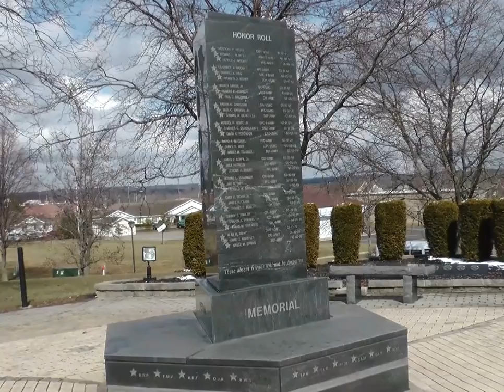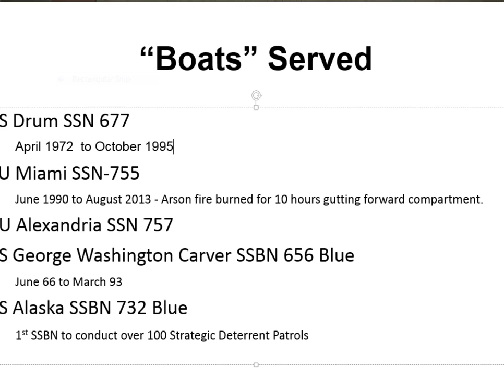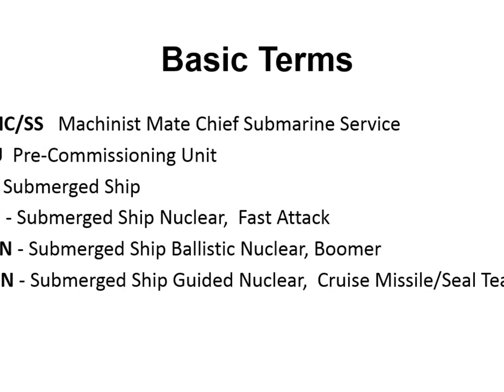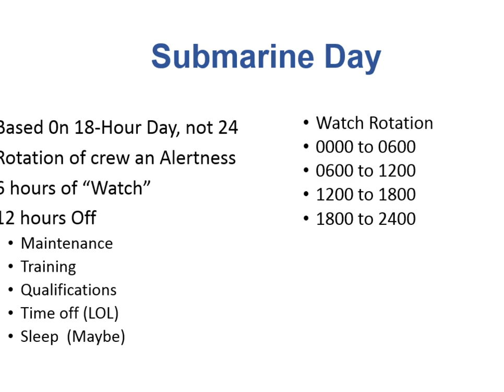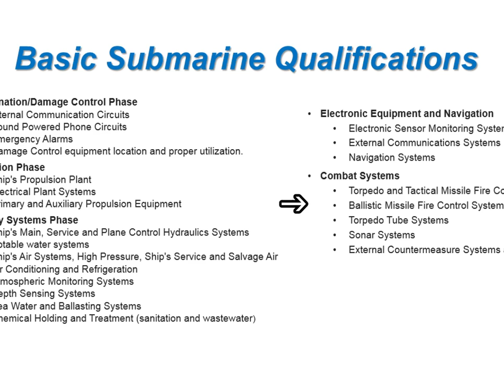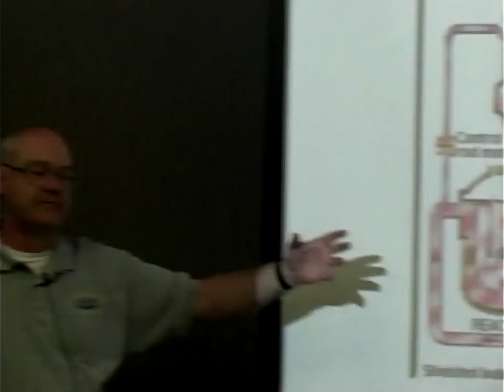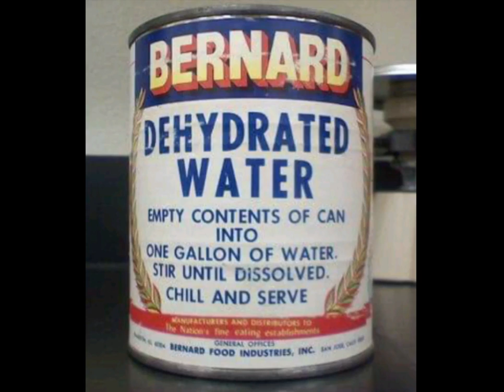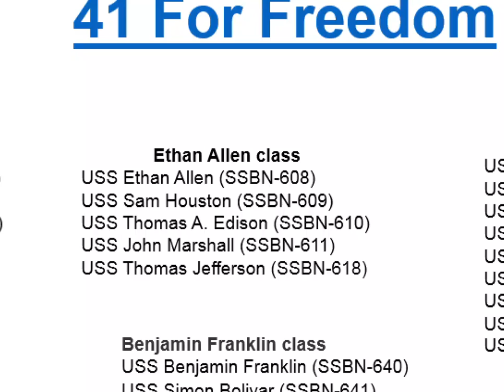MCDL Veterans Roundtable. Curt Schwein, United States Navy Veteran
Curt Schwehn served in the United States Navy from 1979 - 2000.  He shares his stories at the MCDL Veterans Roundtable.